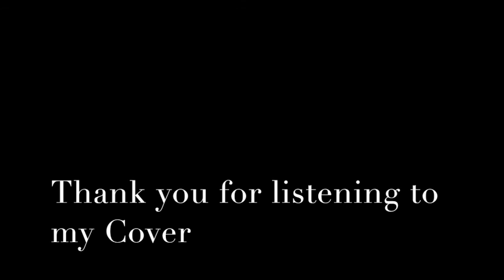Perfect - Ed Sheeran Cover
Singer: Martin Jørgensen
Voice recorded by: Sound-Art